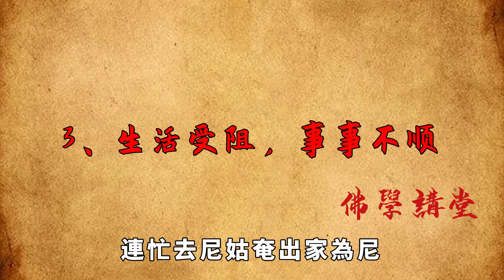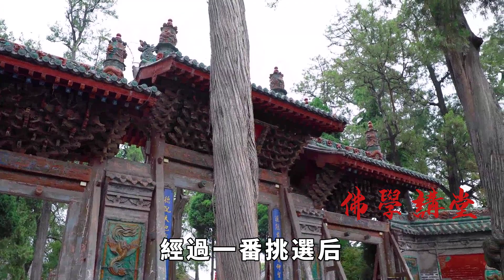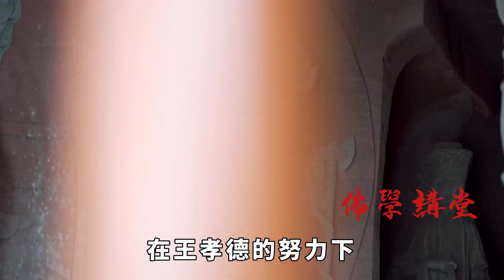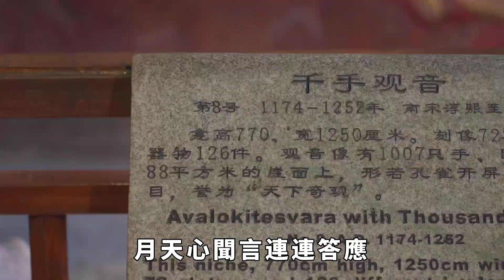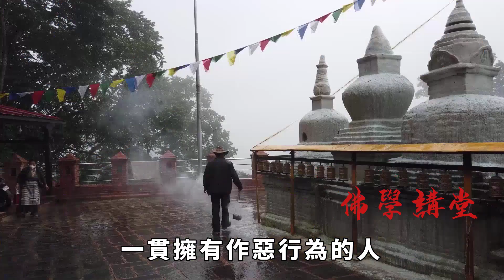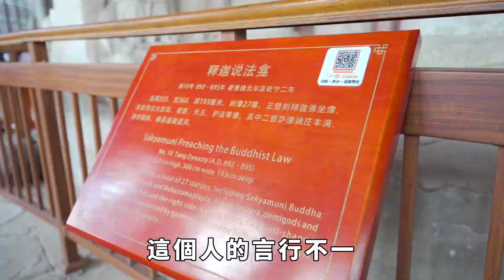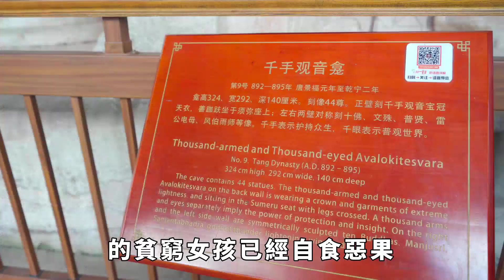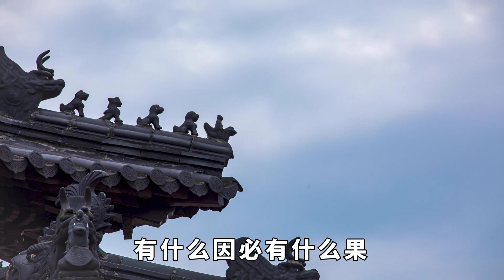女婿半夜洗澡，嶽母無意中偷看了一眼，之後連忙去尼姑庵出家了！原來真相如此恐怖【佛學講堂】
女婿天天半夜洗澡，嶽母好奇偷看了一眼後，第二天竟跑到尼姑庵出家了！故事發生在明朝洪武年間，有一個書生做了上門女婿後，天天半夜裏洗澡，不論妻子怎麽勸都不好使，有一天，嶽母前來安慰女兒時，無意朝女婿洗澡的房間看了一眼，連忙去尼姑奄出家為尼，這才保住女兒性命，這是怎麽回事？佛學 福報 慈悲 請注意，本影片是專注於講解社會新聞和奇聞異事，完全符合YouTube社群準則。